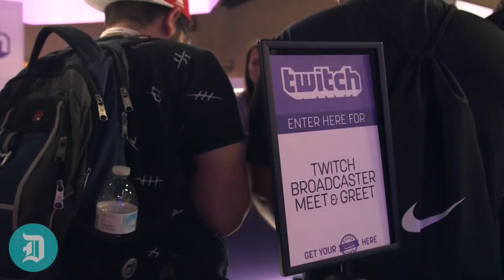TwitchTalk Brotatoe and Swiftor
Welcome to our new weekly Twitch show, Twitch Talk, where we join forces with the top streaming personalities on Twitch every Friday afternoon (2 PM CST) to ask them viewer questions, Twitch streaming tips, upcoming games and more! This week we were joined by the highly entertaining Twitch streamers, Brotatoe and Swiftor.